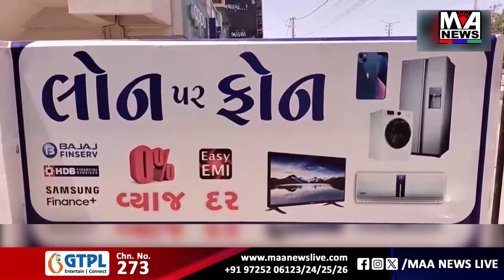એસ ટી, એસ સી અને ઓ બી સી સમાજમા ભારે રોષ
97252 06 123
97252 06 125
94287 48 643